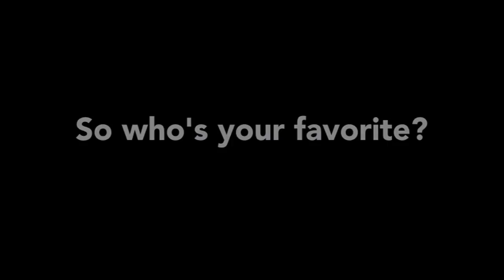Queens of PEPLUM cinema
Who's your favorite PEPLUM actress?